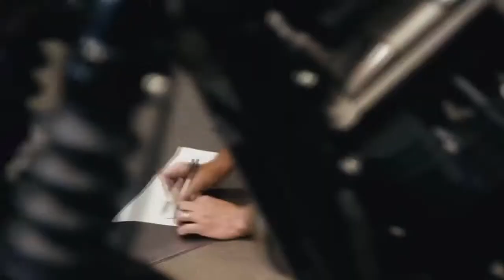On Any Sunday: The Next Chapter (2014) - Official Trailer HD | Travis Pastrana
Buy Movie Tickets At FANDANGO!

When On Any Sunday premiered in 1971, it wasn't just any movie. Directed by Bruce Brown -- who also helmed surfing classic The Endless Summer -- this insider look at motorcycle racing reached a wide audience that was fascinated by the heartfelt stories of real-life riders, earning an Academy Award nomination for Best Documentary Feature. Four decades later, On Any Sunday: The Next Chapter shows that the passion for riding motorcycles is as strong as ever. Bruce's son, acclaimed filmmaker Dana Brown, directs this modern take on the original, capturing what it means to ride in the United States and globally. Shot in 4K Ultra HD, the action and emotion are breathtaking: phenomenal athletes, revolutionary innovators, Hollywood stars and even visionaries who use moto to save lives. On Any Sunday: The Next Chapter journeys deeper into the humanity and excitement of motorcycle culture across disciplines -- the passion for the race, the love of family and friends, and the thrill of the ride.